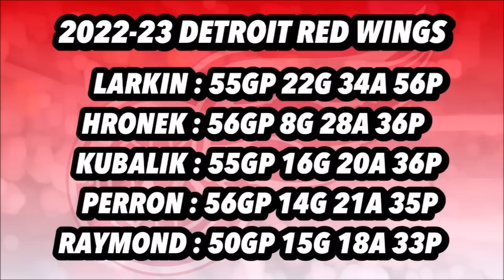The Detroit Red Wings Might ACTUALLY Pull This Off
The Red Wings are streaking, and now find themselves right in the thick of the Eastern conference wild card race. Lets take a look at their season as a whole up until this point.